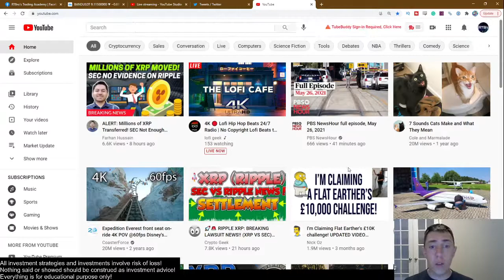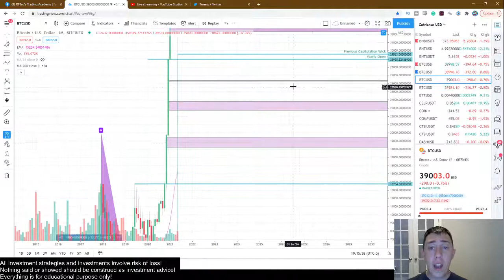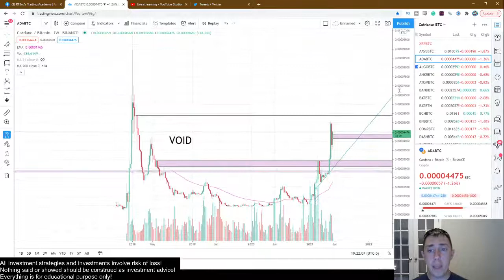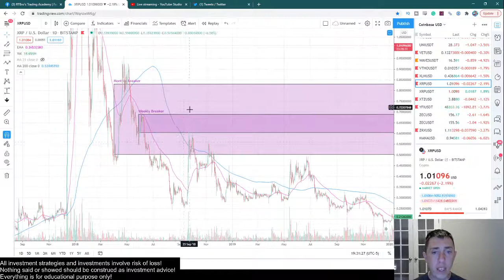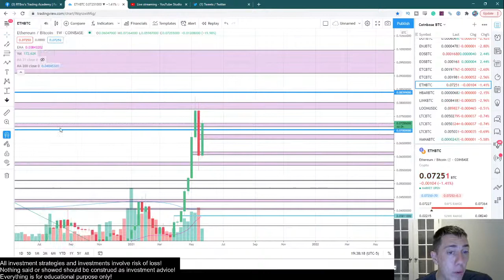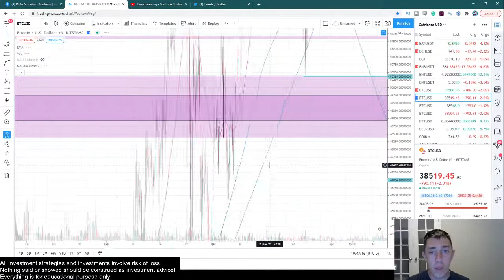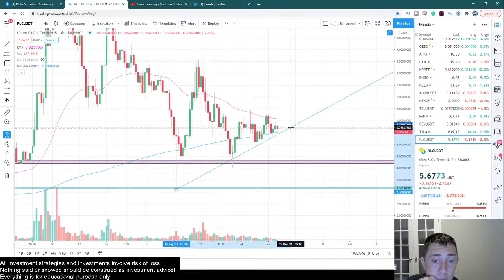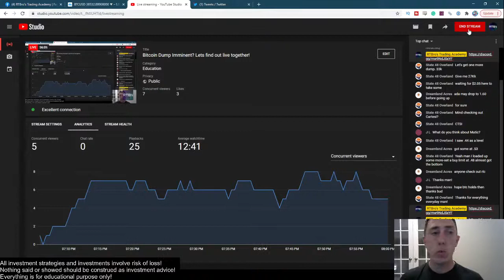Bitcoin Dump Imminent? Lets find out live together!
Altcoins are doing well but Bitcoin is still struggling.  Are we going to keep going up or will we find resistance?  Live Technical Analysis on the Crypto Market.  Let's find out!

RTBro is an experienced trader who has made a lot of money using a logical, systematic, and proven approach to trading based off of strict Technical Analysis.  News and Fundamentals are not factored into the analysis since they are generally already priced in or impossible to predict.

Trading cryptocurrencies carries a high level of risk, and may not be suitable for all investors. Before deciding to trade cryptocurrency you should carefully consider your investment objectives, level of experience, and risk appetite. The possibility exists that you could sustain a loss of some or all of your initial investment and therefore you should not invest money that you cannot afford to lose. You should be aware of all the risks associated with cryptocurrency trading, and seek advice from an independent financial advisor. ICO's, IEO's, STO's and any other form of offering will not guarantee a return on your investment.